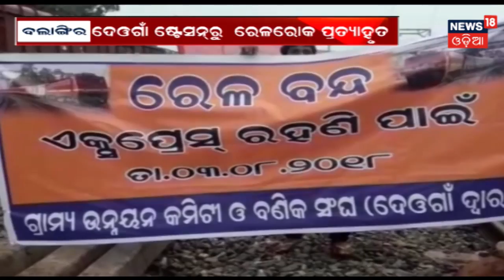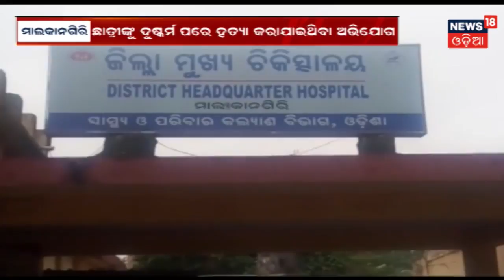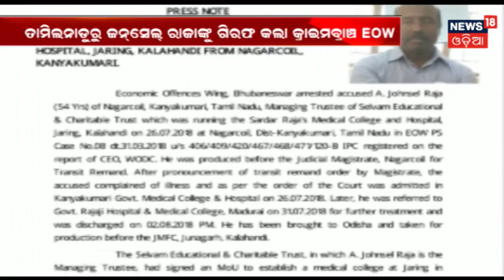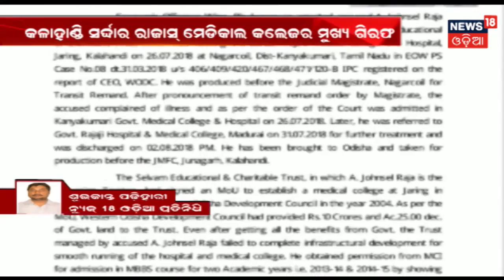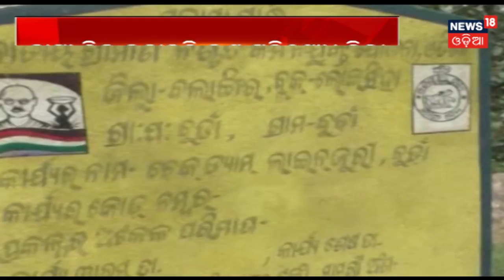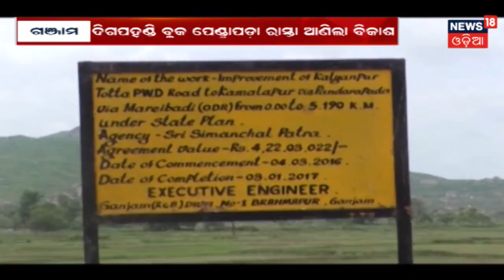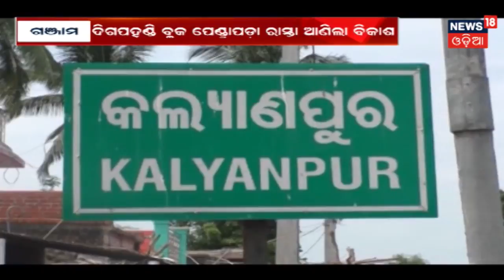୧୮ ଜଣ ଛାତ୍ରଛାତ୍ରୀଙ୍କୁ ବ୍ୟାକରଣ ପଚାରି ମାଡ ମାରିଲେ Teacher , ଜିଲ୍ଲାପାଳଙ୍କ ନିକଟରେ ଅଭିଯୋଗ କରିଲେ ଅଭିଭାବକ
୧୮ ଜଣ ଛାତ୍ରଛାତ୍ରୀଙ୍କୁ ବ୍ୟାକରଣ ପଚାରି ମାଡ ମାରିଲେ ଶିକ୍ଷକ , ଜିଲ୍ଲାପାଳଙ୍କ ନିକଟରେ ଅଭିଯୋଗ କରିଲେ ଅଭିଭାବକ . ବିଦ୍ୟାଳୟର ସଭାପତି ବିରୁପାକ୍ଷ ଗୌଡ଼ ମାଡ ମାରିଥିବା ଅଭିଯୋଗ ହୋଇଛି . ଅଭିଭାବକ ମାନେ ଏନେଇ ଥାନାରେ ଏତଲା ଦେଇଛନ୍ତି . ନୟାଗଡ଼ ଦଶପଲ୍ଲାରେ ଦେଖିବାକୁ ମିଳିଛି ଏଭଳି ଘଟଣା